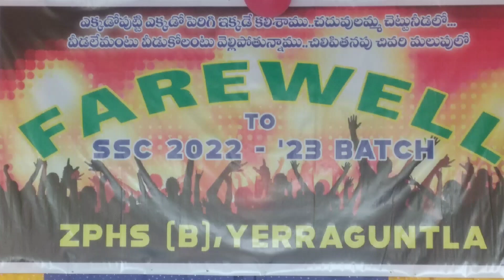Farewell party in Zphs (Boys) yerraguntla.🎊🎉🥳😎🥳🎉🎊.@VRR-Maheshwarnagar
In this video we will see Farewell party on 7/3/2023. 🎉🎉🥳